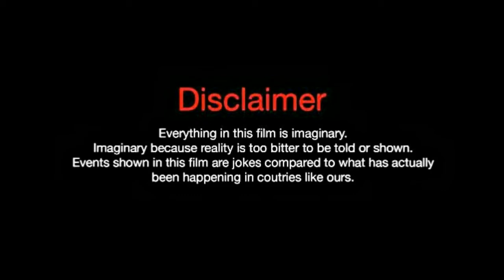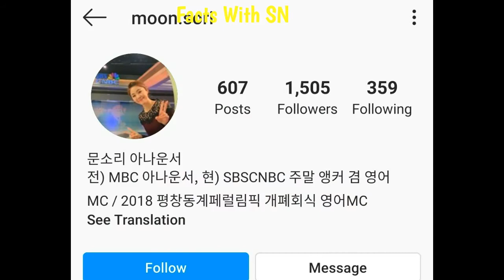Moon So Ri, (The Running Actress)Lifestyle, Biography, NetWorth, Age, Husband Name, Facts With SN